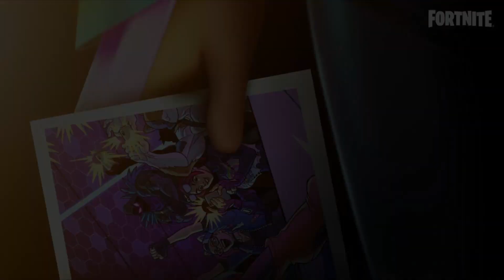new crew leak skin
new leaked skin!!